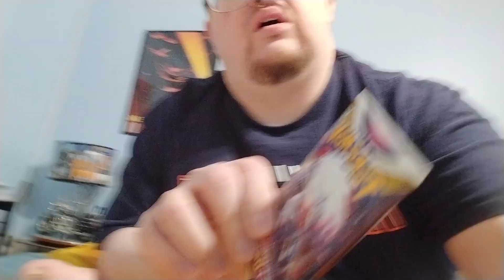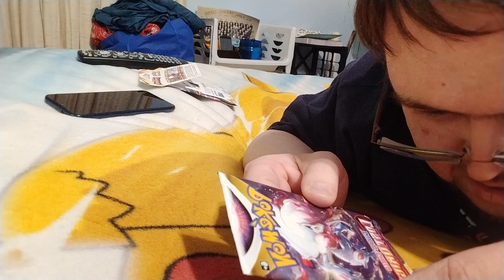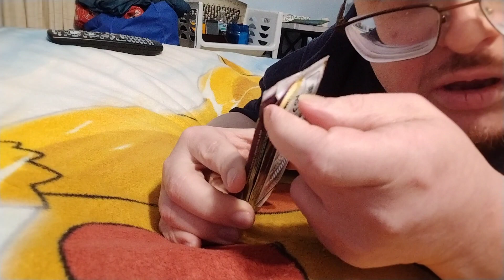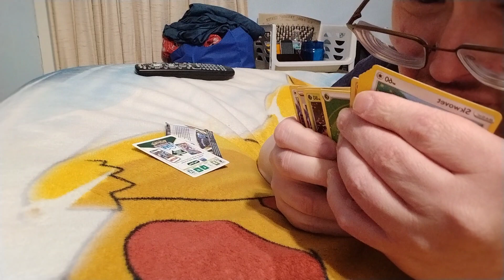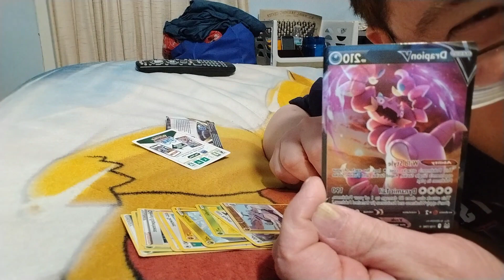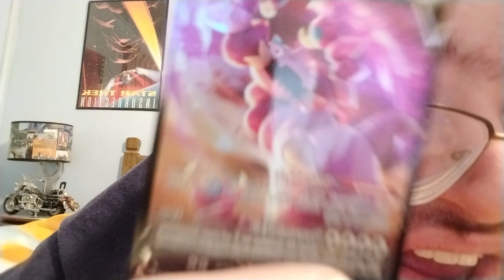Pokemon sword shield: card game